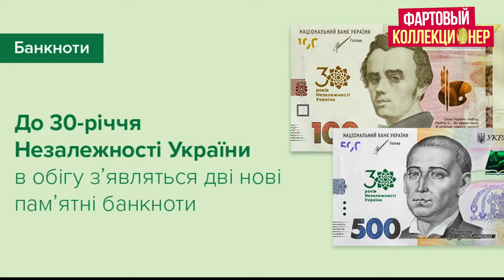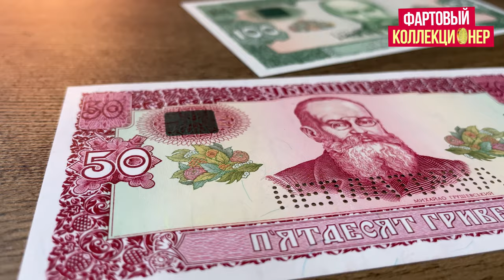🔥РЕАКЦИЯ ЛЮДЕЙ НА НОВЫЕ БАНКНОТЫ 🥺ЧТО ДУМАЮТ ЛЮДИ 100 и 500 гривень 30 лет Независимости.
Тиражем у 30 тис шт будуть такі:
Пам’ятна банкнота номіналом
20 гривень зразка 2018 року до 30-річчя
незалежності України
Пам’ятна банкнота номіналом
50 гривень зразка 2019 року до 30-річчя
незалежності України
Пам’ятна банкнота номіналом 100
гривень зразка 2014 року до 30-річчя
незалежності України
Пам’ятна банкнота номіналом 200
гривень зразка 2019 року до 30-річчя
незалежності України
Пам’ятна банкнота номіналом 500
гривень зразка 2015 року до 30-річчя
незалежності України